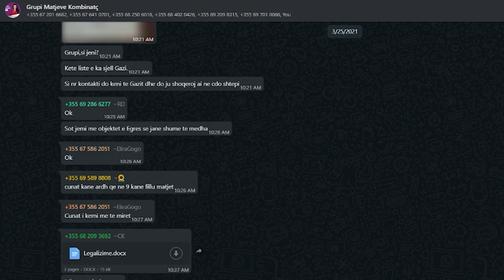PD thotë se bllokoi militantin e PS duke blerë vota, policia procedon demokratët